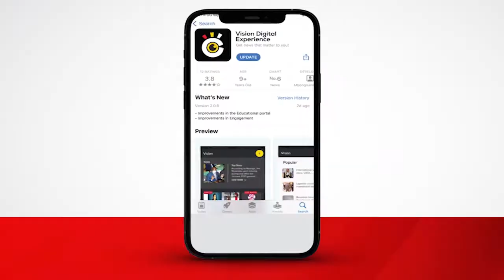Mutabani w’omumyuka wa Katuukiro we Busoga akoze embaga